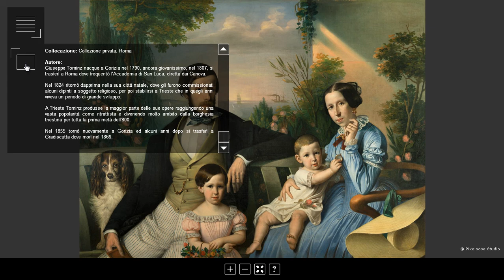Ritratto di Pietro Stanislao Parisi con la famiglia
Giuseppe Tominz (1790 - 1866) è stato un pittore italiano di fama internazionale ed è considerato uno dei maggiori ritrattisti dell'Ottocento.
Notevole interesse rivestono i ritratti di famiglia, in cui l'artista raffigura i suoi soggetti rendendo in modo magistrale i tratti caratteristici dell'atmosfera familiare.

Nel 1849 dipinse il ritratto di Pietro Stanislao Parisi con la famiglia in cui raffigura, con grande ricchezza di particolari e delicatezza dei toni, la famiglia triestina alla guida della Casa di spedizioni Francesco Parisi, ancora oggi attiva a Trieste.
Le imbarcazioni sullo sfondo del dipinto richiamano il transito nel porto di Trieste, elemento centrale dell'attività dell'azienda e dello sviluppo cittadino dell'epoca.